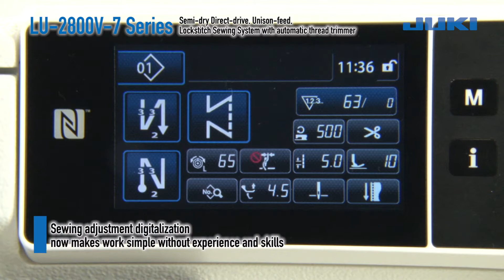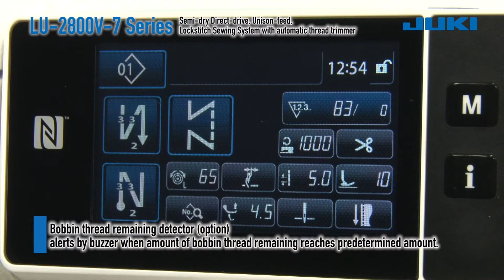JUKI LU-2800V-7 Flat Bed Sewing Machine Overview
This model digitalizes adjustment values required for sewing and easily transfers them to the main body of sewing machine by means of the ICT.This sewing system is the flag ship model of sewing machines that are specifically developed for sewing heavy-weight materials for car seats and sofas such as leather, artificial leather and heavy-weight fabric. Five adjustment values (stitch length, presser foot height, pressure foot pressure, alternate vertical movement amount of the walking foot and needle thread tension) required for sewing are digitalized.